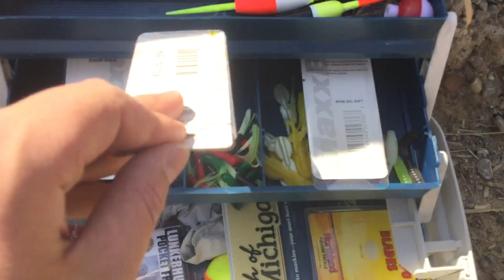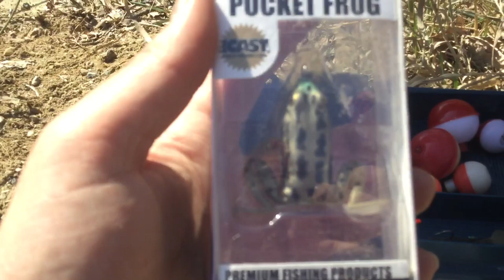Rambling at the river.